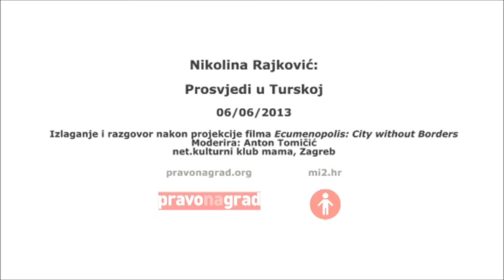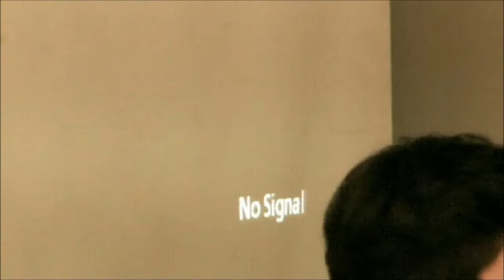Nikolina Rajković: Prosvjedi u Turskoj /// 6.6.2013.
Povodom aktualnih zbivanja u Istanbulu Pravo na grad Vas poziva na projekciju dokumentarnog filma Ecumenopolis: City without Borders*, koja će se održati u četvrtak, 6.6. u 20 sati u Klubu Mama. Film problematizira razvoj Istanbula kroz urbano restrukturiranje koje grad prolazi u posljednjih nekoliko desetljeća.

Nakon filma uslijedit će razgovor o filmu i trenutnim zbivanjima u Turskoj.

Raspravu će otvoriti Nikolina Rajković - apsolventica turkologije i sociologije koja trenutno radi diplomski na temu urbanog restrukturiranja Istanbula, a jedno je vrijeme živjela u Turskoj - kratkim uvodom u kojem će povezati antivladine prosvjede s trenutnim vladinim politikama.

Antivladini prosvjedi koji su ovih dana zahvatili Tursku i proširili se na više od 60 turskih gradova, započeli su nakon nasilne policijske intervencije protiv inicijative za očuvanje javnog prostora u središtu Istanbula koji posljednjih desetljeća prolazi kroz neoliberalnu urbanu obnovu. Zanimljivo da je se ono što se pretvorilo u pobunu protiv Erdoganovog režima proširilo upravo iz osporavanja ovakvog tipa urbane politike i problematiziranja urbanog prostora kao prostora mobilizacije, participacije i politike. Događanja u Istanbulu po tome su slična događanjima u Berlinu, Stuttgartu ili Zagrebu gdje su se osporavanja i društveni pokreti koji su ih doveli na dnevni red koncentrirala oko prisutnog fenomena urbane politike koji bi se mogao podvesti pod nazivnik neoliberalne urbane obnove, koja u sebi prvenstveno sadrži elemente transformacije javnih prostora u privatne te nametanje njihove razmjenske vrijednosti nad uporabnom. U slučaju Turske ovaj se pokret pokazao kao ključni moment i katalizator sposoban izazvati opći revolt građana i uvođenje na dnevni red šireg spektra političkih pitanja.

Film Ecumenopolis: City without borders (Ekumenopolis je pojam, smišljen 1967. godine od strane Constantinosa Doxiadisa, a predstavlja ideju da će u budućnosti urbana područja i megapolisi međusobno srasti i spojiti se do te mjere da bi na Zemlji postojao jedan jedini kontinuirani svjetski grad kao posljedica trenutne urbanizacije i trendova u rastu svjetske populacije) problematizira urbanu obnovu Istanbula do koje dolazi usred neoliberalne transformacije globalne ekonomije tijekom 1980-ih. Za ovu novu ekonomsku strukturu temeljenu na financijskom i uslužnom sektoru, urbani prostor postao je alat za akumulaciju kapitala što je dovelo do ozbiljnih posljedica za glavne gradove zemalja u razvoju. U Istanbulu, koji nema tradiciju principijelnog planiranja, gradska vlast je slijepo prihvatila neoliberalni pristup koji postavlja profit ispred potreba stanovnika grada; veliki igrači su se borili da dobiju dio plijena i rezultat je megagrad divljih naselja u kojem se 15 milijuna ljudi bori s nizom životnih problema. U posljednjih desetak godina, kao što je Svjetska banka predvidjela, Istanbul se mijenjao iz industrijskog u financijsko-uslužni grad orijentiran na privlačenje stranih investicija. Pretvaranje Istanbula u grad privlačan stranim investicijama podrazumijevalo je ukidanje zakonskih kontrola koje štite javna dobra, ali i paralelnu promjenu korisnika grada. To je značilo da za radničku klasu koja je zapravo izgradila grad kao industrijski centar više nema mjesta u novoj financijsko-uslužnoj konfiguraciji grada i na njih se primjenjuju projekti "urbane obnove" koji podrazumijevaju demolirane naselja i gradnju nebodere, autocesta i trgovačkih centara. Ogromni jaz između bogatih i siromašnih u Istanbulu se ogleda sve više u urbanom prostoru i prostornoj segregaciji. Bogati su u ograđenim zajednicama i rezidencijama, dok su siromašni otjerani u ispostave na periferiji grada gdje žive u očaju i beznađu.

Nedostatak planiranja razvoja grada doveo je do toga da je Istanbul danas neodrživ grad. Iako zbog prirodnih ograničenja grad može podnijeti maksimalnu populaciju od 5 milijuna stanovnika, grad trenutno nastanjuje 15 milijuna s tendencijom rasta. Voda za grad se doprema iz udaljenih područja, a ogromna i stalna potreba za njom iscrpljuje izvore iz kojih se nabavlja čime se uništava okoliš. Sjeverna šumska područja iskorištavaju se velikom brzinom, a projekt izgradnje trećeg mosta preko Bospora ugrožava preostala šumska i vodena područja koji omogućuju život u Istanbulu. Ekološke granice su pređene, ekonomske granice su pređene, populacijske granice su pređene, socijalna kohezija je uništena. Ovo je portret neoliberalne urbanizacije: Ekumenopolis.